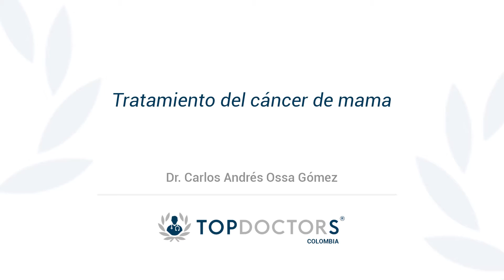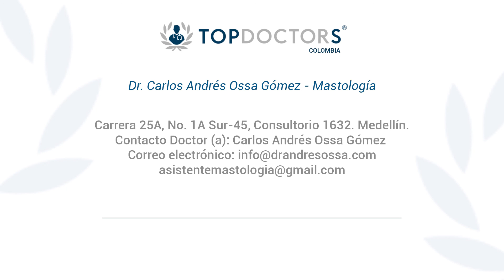Tratamiento del cáncer de mama ¿Cuáles existen?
Conoce los tratamientos para el cáncer de mama de la mano del doctor Carlos Andrés Ossa Gómez, destacado mastólogo y miembro de Top Doctors

El cáncer de mama habitualmente es asintomático. Por ello, es importante acudir con un especialista para que indique las pruebas para una detección temprana.

Las estrategias para la detección del cáncer de mama son: autoexploración mamaria cada mes, exploración médica anual o semestral dependiendo de los factores de riesgo, mamografía y ultrasonido de mama bianual entre los 40 y 50 años y anual tras la menopausia.

0:18 ¿Qué es el cáncer de mama?

01:12 ¿Cuáles son los tratamientos para el cáncer de mama?

Para encontrar a los mejores especialistas médicos en cáncer de mama visite